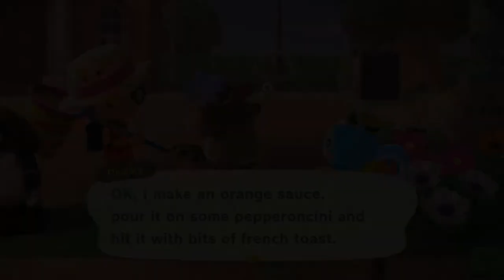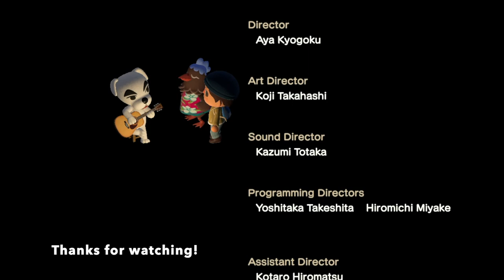Plucky being Cute for 7 Minutes Straight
This video is about Plucky, one of the most underrated villager in Animal Crossing being cute for 7 minutes straight.